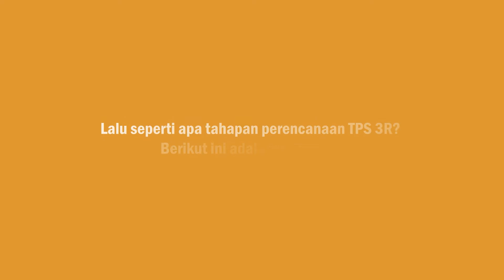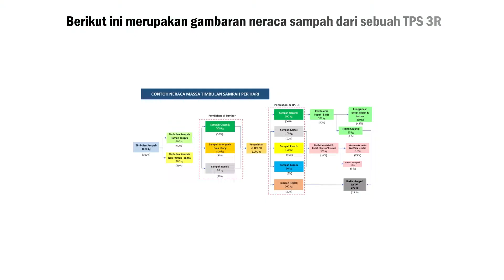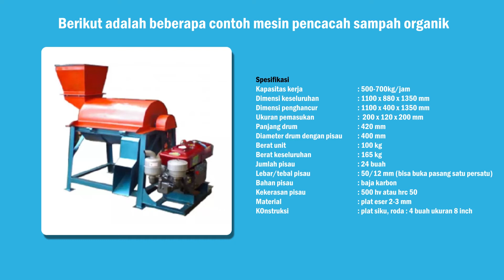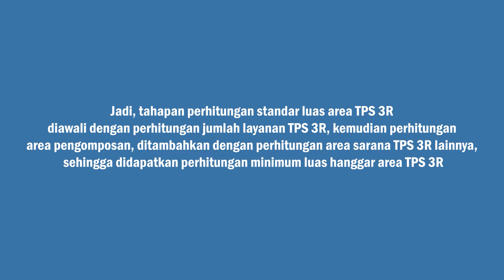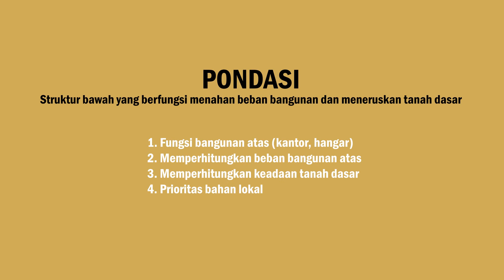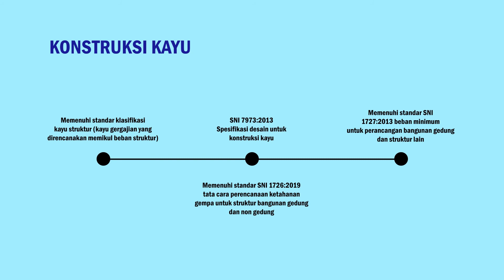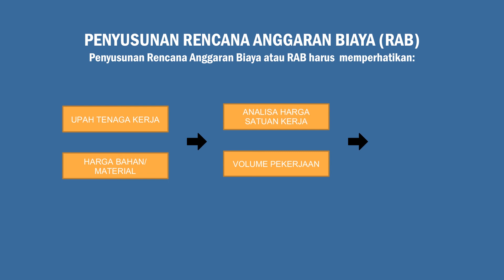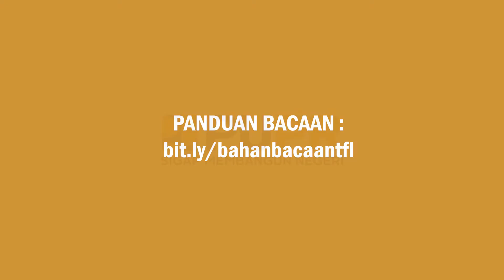TPS 3R - RTR RAB